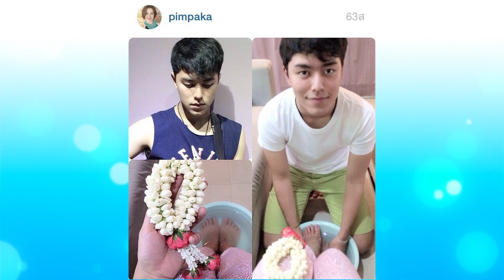3แซบ | 9 สิงหาคม 2558 | แพทริเซีย กู๊ด , ปราง-กัญญ์ณรัณ , หมู-พิมพ์ผกา , นาย-ณภัทร | 4-4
3 แซบ 9 สิงหาคม 2558 3แซบ 9 ส.ค. 58 3 แซบ 9 ส.ค. 2558 3 แซบ 9 ส.ค. 58 3 แซบ 9 ส.ค. 58
3 แซบ 9/8/58 3 แซบ 9-3-58 3 แซบ 9 August 2015 3 แซบ 9 Aug 15 3 แซบ 9 August 2015
3 แซบ 9 Aug 15 9 แซบ ย้อนหลัง 3 แซบ ล่าสุด
3 แซบ ข่าว บันเทิง

9 ส.ค. 58 9ส.ค. 2558 9 สิงหาคม 2558 9 August 2015 9 August 2015 9/8/2558 9/8/2015 9 ส.ค.58
9 ส.ค. 58 9 ส.ค.2558 9 August 2015 9 August 2015 9 สิงหาคม 58 9 Aug 58 9 Aug 15
9/8/58 9/8/15